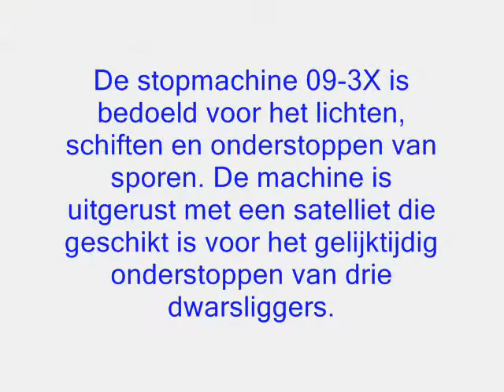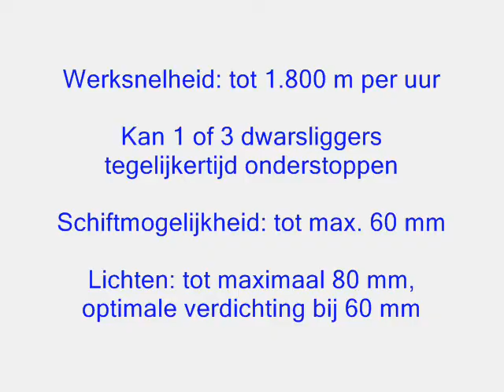De stopmachine in actie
In deze video zie je de stopmachine type 09-3X van Plasser & Theurer aan het werk. Deze machine zorgt er voor dat het spoor er weer keurig netjes bij komt te liggen. Tussen de bedrijven door worden er wat wetenswaardigheden over deze machine vermeld.

Deze machine, eigendom van de Duitse firma GBW, werd ingezet in Bunnik bij de ballastvernieuwing in het weekend van 24/25 mei 2008.